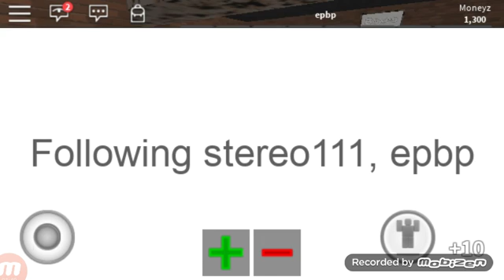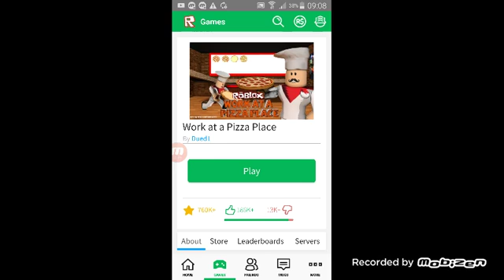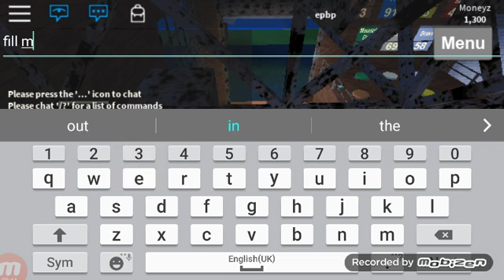OMG// working at a pizza palace.\\Roblox